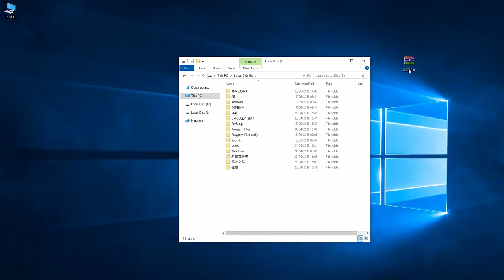ORICO MH4PU 4 USB 3 0 HUB (STOKTA)